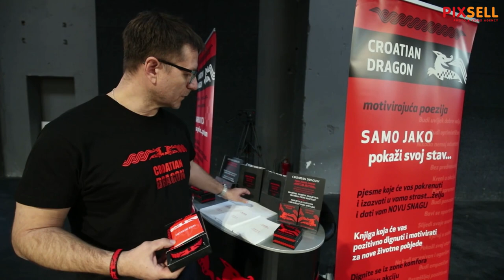Alen Galić predstavio je svoj iznimno zanimljiv proizvod, narukvicu: Croatian Dragon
Velika dvorana Hale. Otvorenje BOOKA - sajma Knjige i stripa. Alen Galić predstavio je svoj iznimno zanimljiv proizvod, narukvicu: Croatian Dragon. Kako se navodi na službenim stranicama CROATIAN DRAGON je brand koji pokušava svojim kreativnim rješenjima obogatiti suvenir-program u Hrvatskoj. Cilj je spojiti tradicionalno i moderno i približiti nasim ljudima i turistima hrvatske simbole koji nisu bili toliko zastupljeni ili su nepoznati, a dio su naše povijesti i tradicije. Osnivač zeli potaknuti naše ljude i motivirati ih da promoviraju Hrvatsku na originalan način.